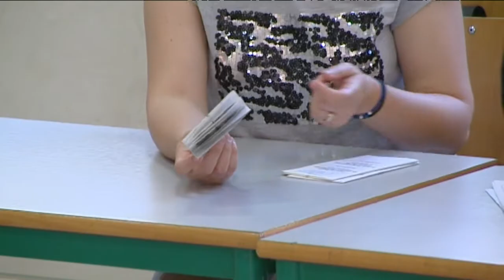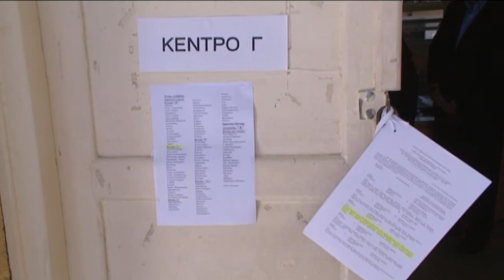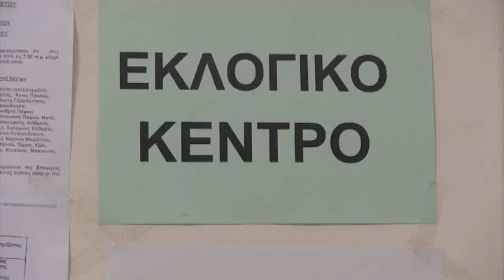Αναλυτικά όλα όσα πρέπει να γνωρίζετε για τις Βουλευτικές